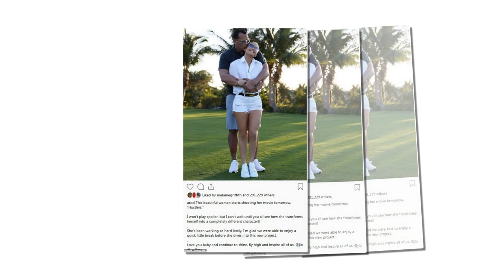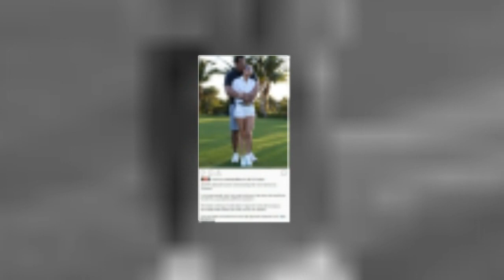Alex Rodriguez plants a kiss on fiancee Jennifer Lopez in sweet Instagram post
Alex Rodriguez plants a kiss on fiancee Jennifer Lopez in sweet Instagram post...and pens gushing note about his future bride